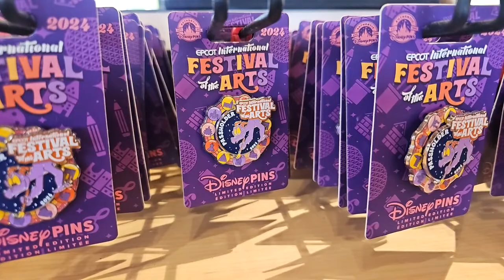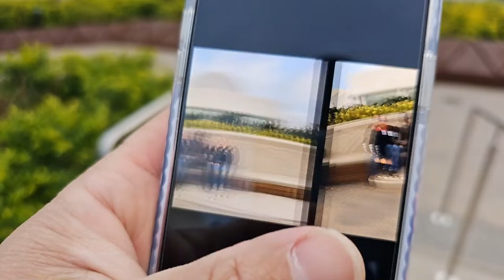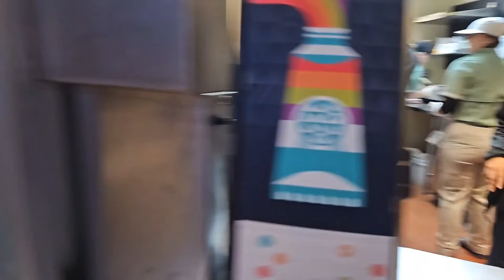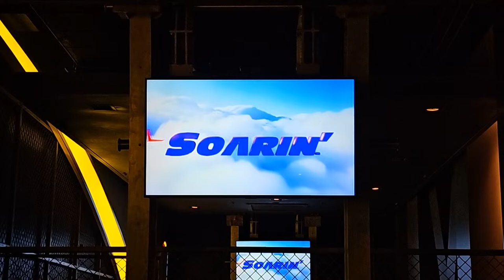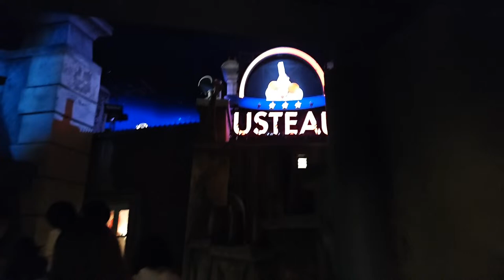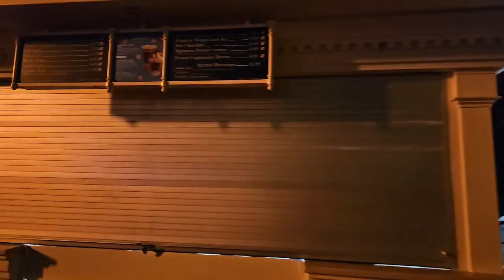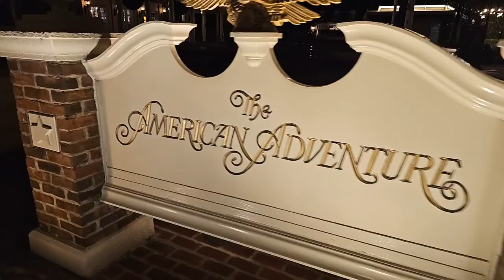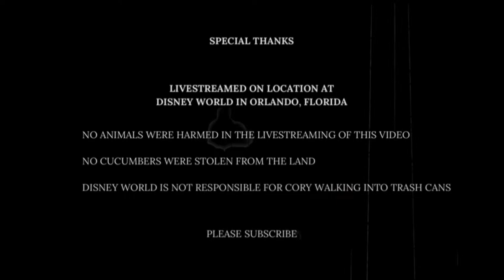Live: EPCOT Painting and Eating Our Way Throught Festival of the Arts 1/13/24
Here is a possible description for a YouTube livestream that visits Epcot's 2024 Festival of the Arts:

Join me as I explore the Epcot International Festival of the Arts, a celebration of creativity and culture that runs from January 12 to February 19, 2024. In this livestream, I will show you some of the highlights of this colorful event, including:

- The Disney on Broadway Concert Series, featuring stars from Frozen, Aladdin, The Lion King, and more.
- The Food Studios, where you can taste artistic dishes and drinks from around the world. I will sample some of the new offerings, such as the Deconstructed BLT with Crispy Pork Belly, the Blue Sky Black Cherry Boba Freeze, and the Pop't Art, a modern twist on the classic Pop Tart.
- The Art Exhibits, where you can admire and purchase original works by Disney and other artists. I will check out some of the new exhibits, such as the Ink & Paint Animation display, the Chalk Gallery, and the Living Statues.
- The Interactive Experiences, where you can unleash your own creativity and participate in the art-making process. I will join the Expression Section, a paint-by-numbers mural, the Animation Academy, where you can learn how to draw a Disney character, and the Chalk Art, where you can create your own masterpiece on the pavement.

I hope you enjoy this livestream and get inspired by the Epcot International Festival of the Arts.

Voted Again as one of Frommer's Travel Guide Best Disney Parks Livestreams to Watch in the World.

We have t-shirts!

Our Podcast is now available exclusively on YouTube. You watch right here on our channel every week or watch or listen on the Youtube music App.

Help build our Facebook family by joining our Facebook Group Diz Family: Disney World LID

You can send DIZmail
Living In Diz
6551 N Orange Blossom Trail

With over a decade helping people find the homes of their dreams, Victor is the perfect REALTOR® of Vision Home Real Estate, LLC to help you find the home of your dreams. Go to: disneyatyourdoorstep.com,

Your Magical Adventures Await!
Claudia is “Creating Disney Adventures Worldwide!”
She can create a magical adventure to:
*       Walt Disney World – Florida
*       Disneyland – California
*       Disney Cruise Lines
*       Aulani Resort in Hawaii
*       Guided group vacation with Adventures by Disney
If you book with her, services are FREE.  Disney pays HER to help
you create a seamless magical adventure!

Food allergies!!? We have got you covered!!

We are a family of Disney lovers! Our channel is for anyone and everyone who loves Disney World! This is especially special for those who cannot be at Disney whenever they want. So when you want to make that trip and you can’t, just turn us on and “Enjoy Disney through the eyes of our family.” We are a very unique channel as we give perspectives from a mom, dad, a boy and a girl. There is no other channel on YouTube than involves the kids as much as the adults! We cover resort walkthroughs, food reviews, park fun, tips, tricks, strategies, latest merchandise in the parks/resorts and even the Disney Character Warehouse! Come along and have some fun. We love comments and love responding to them so go right ahead, no matter what the comment.